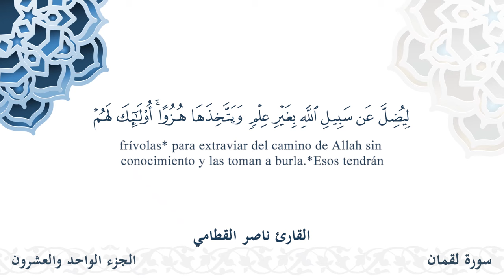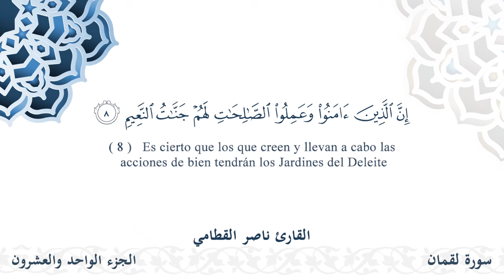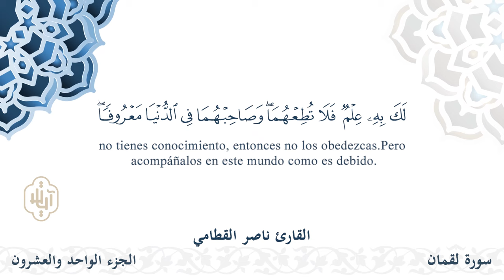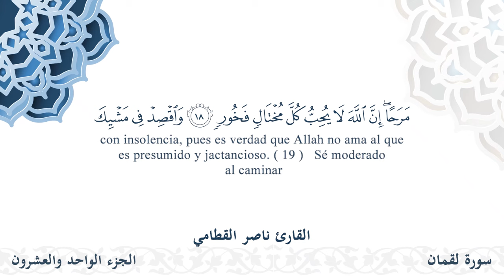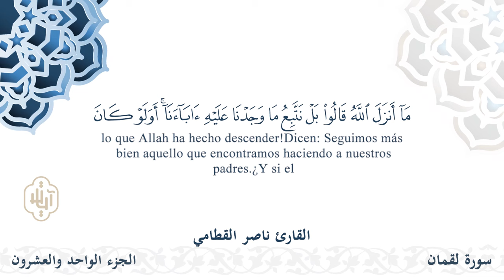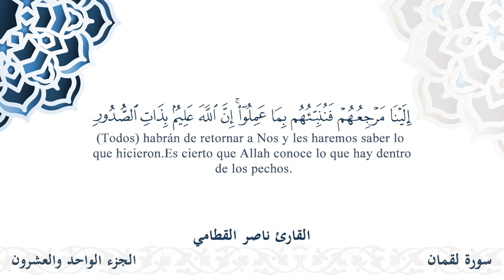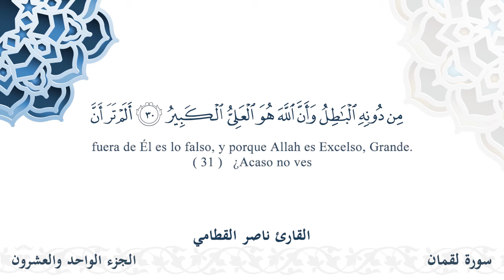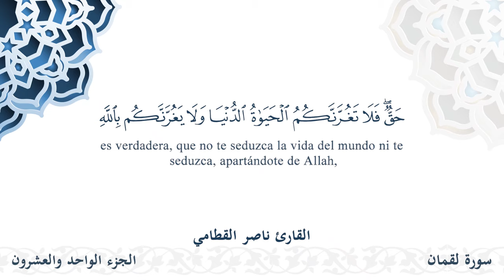سورة لقمان - القارئ ناصر القطامي | مشروع